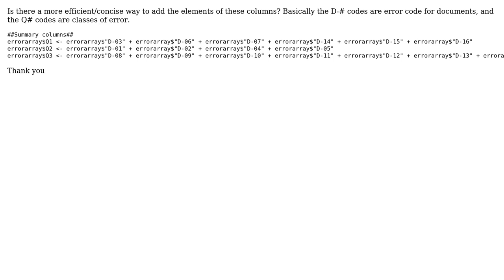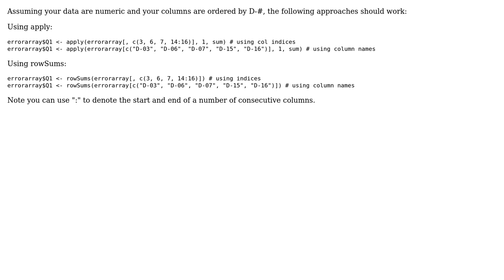Code Review: More concise way to sum elements of columns in R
With thanks & praise to God, and with thanks to the many people who have made this project possible! | Content (except music & images) licensed under CC BY-SA | Music | Images & others | With thanks to user CT Hall user baseq and the Stack Exchange Network Trademarks are property of their respective owners. You are responsible for your own actions.